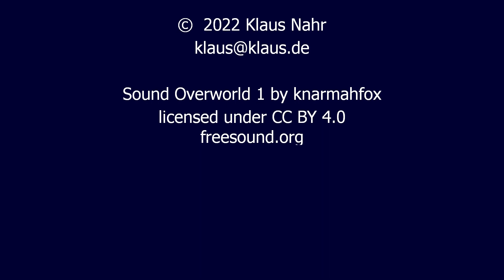16. European N Scale Convention 2022 Stuttgart Europäische Modellbahn-Anlagen und Module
17. - 20. November 2022 Messe Stuttgart / Germany

Modellbahn Modelleisenbahn Model Railway Model Railroad